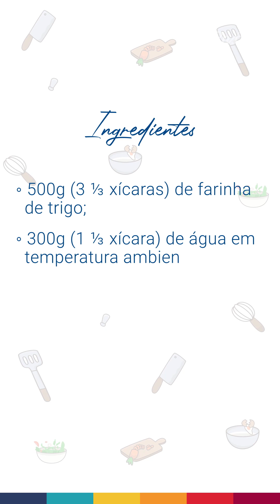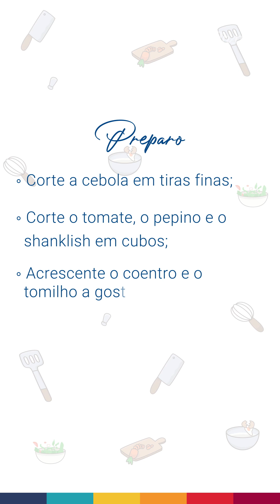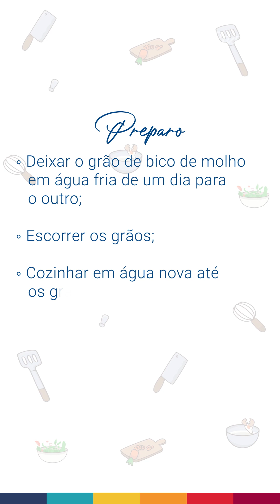Receitas Práticas | Sanduíche Vegetariano Pão Pita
Praticidade é tudo na hora do lanche!

No vídeo de Receitas Technicook Prática, a chef Isabella mostra como fazer um sanduiche de pão pita com opção de ingredientes vegetarianos para o recheio.